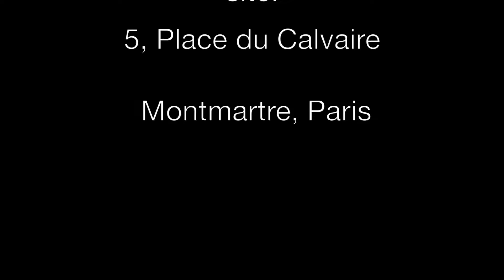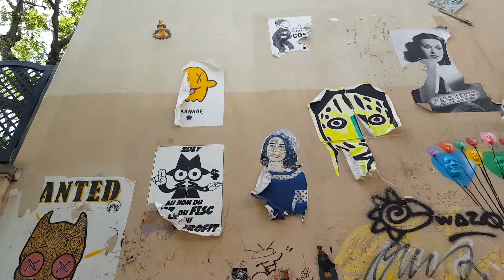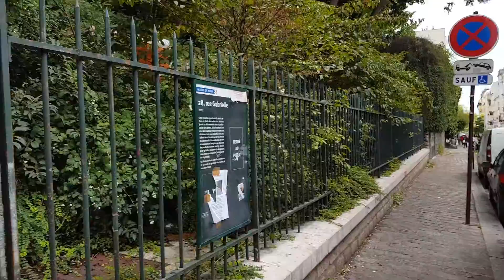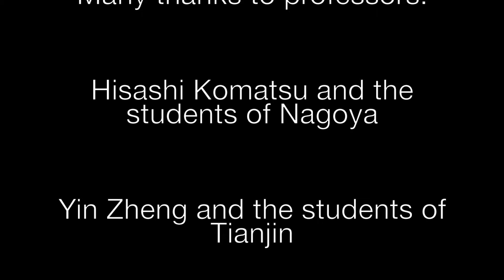Montmartre Workshop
Visiting Place du Calvaire, Montmartre, for an architectural project at School of Architecture Paris Val de Seine. September 2017